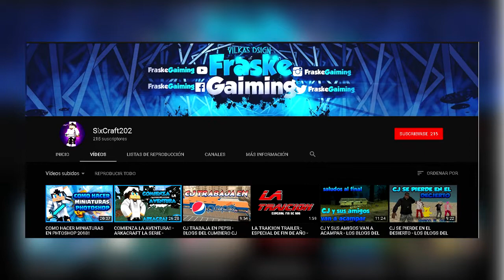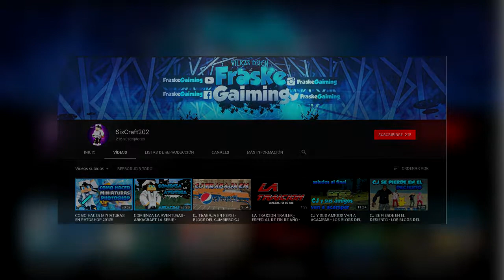SORTEO POR LOS 2,100 SUBS🎄 - MI REGALO DE NAVIDAD PARA USTEDES!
❤️️Ábreme de piernas cariño❤️️

✅WHATS UP MY NIGGIS!
En el dia de hoy les traigo un sorteo para udtedes.

2 BANNERS
2 LOGOS (PERFIL)
3 MINIATURAS
5 PACKS GFX de FORTNITE